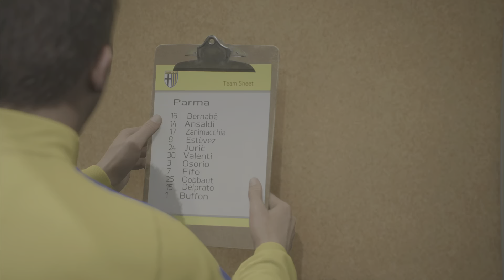Fifa 23 carrier mode